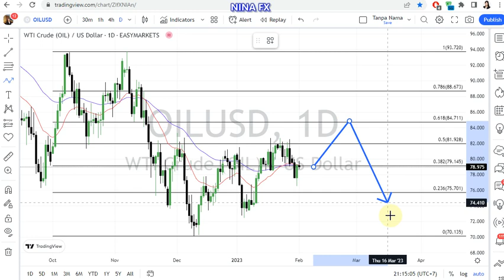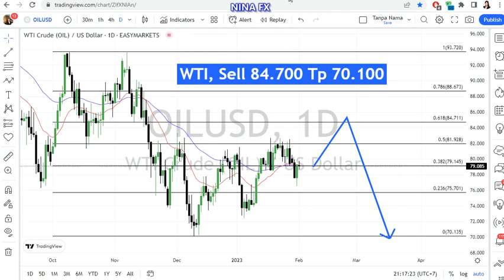WTI Oil Daily Chart Analysis for February 2, 2023 by Nina Fx